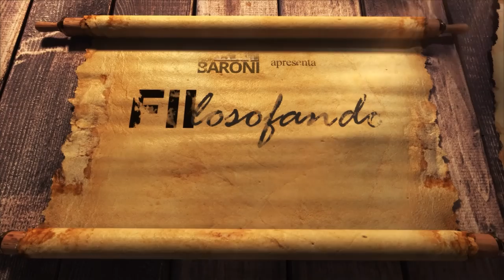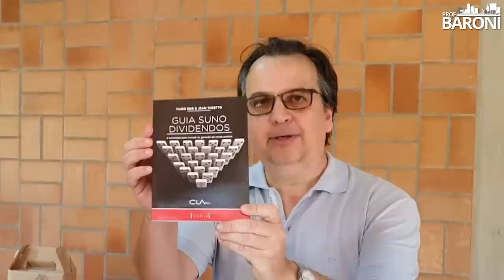RENDA ATIVA, RENDA PASSIVA E FOCO NO LONGO PRAZO | FIIlosofando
🌆 𝗗𝗲𝘀𝗰𝘂𝗯𝗿𝗮, 𝗮𝘁𝗿𝗮𝘃é𝘀 𝗱𝗼𝘀 𝗳𝘂𝗻𝗱𝗼𝘀 𝗶𝗺𝗼𝗯𝗶𝗹𝗶á𝗿𝗶𝗼𝘀, 𝗰𝗼𝗺𝗼 𝘁𝗲𝗿 𝘂𝗺 𝗱𝗶𝗻𝗵𝗲𝗶𝗿𝗼 𝗲𝘅𝘁𝗿𝗮 𝗰𝗮𝗶𝗻𝗱𝗼 𝗻𝗮 𝘀𝘂𝗮 𝗰𝗼𝗻𝘁𝗮 𝘁𝗼𝗱𝗼𝘀 𝗼𝘀 𝗺𝗲𝘀𝗲𝘀, 𝘀𝗲𝗺 𝗽𝗿𝗲𝗰𝗶𝘀𝗮𝗿 𝘁𝗿𝗮𝗯𝗮𝗹𝗵𝗮𝗿 𝗱𝗼𝗯𝗿𝗮𝗱𝗼

Neste episódio da série Fiilosofando, fomos até a cidade de Nova Odessa, no interior de São Paulo, para conhecer o Engenho Fazenda Velha, tocado por três gerações da família Polacchini.

O processo de fabricação da cachaça exige dedicação e espera, e nos traz uma lição sobre como encarar os empreendimentos e investimentos: sempre com foco no longo prazo. Jamais devemos colocar neles o dinheiro que pode nos faltar no curto e médio prazo.

Na propriedade rural, havia um pequeno canavial e um pomar de frutas sortidas: um lugar ideal para compreendermos a diferença entre trabalhar por um salário (plantar um pé de cana que será colhido um dia e terá que ser replantado) e receber renda passiva dos investimentos (plantar árvores que podem render frutos por tempo indeterminado).